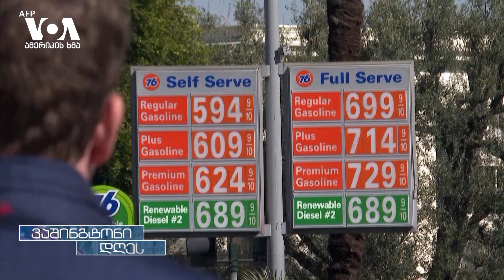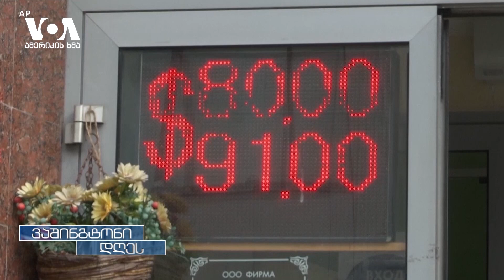ომი უკრაინაში და ფასების ზრდა ამერიკაში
ამერიკის პრეზიდენტის ადმინისტრაცია მზარდ ინფლაციას უკრაინაში მიმდინარე ომსა და მის თანმდევ მოვლენებს უკავშირებს. თუმცა ანალიტიკოსები ამბობენ, რომ სიმართლე ფასების ზრდის შესახებ, გაცილებით რთული და კომპლექსურია.